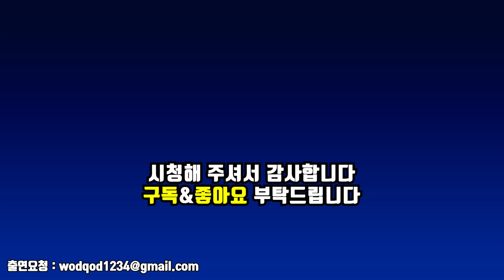의외로 많은 사람들이 하고있는 노안되는 습관과 성형하면 안되는 사람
오늘은 청담동에 위치한 모즈클리닉의 대표원장 손승용님의
이야기를 들어보았습니다